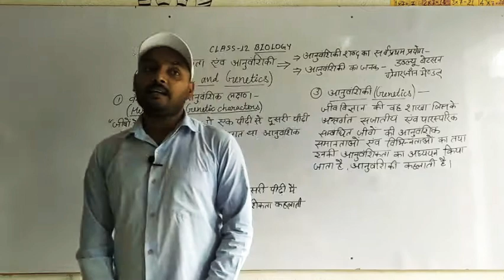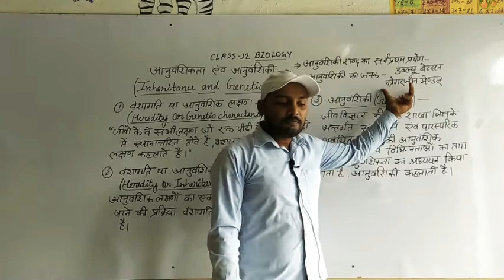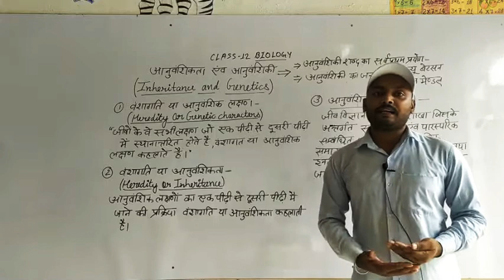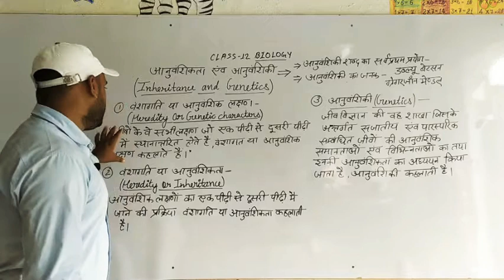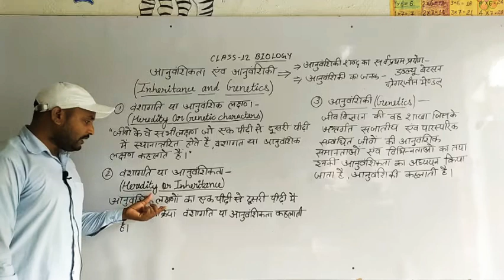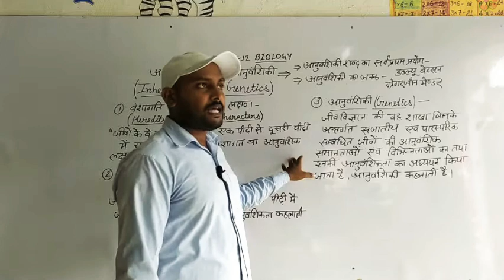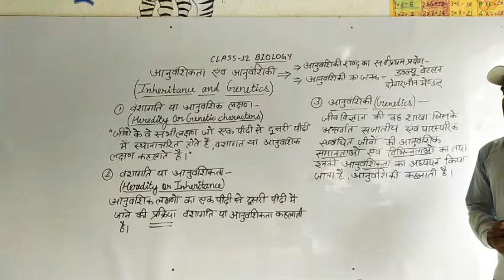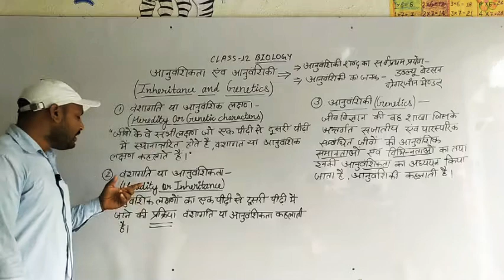Class 12 biology आनुवांशिकता एवं आनुवंशिकी by Abhishek Sir